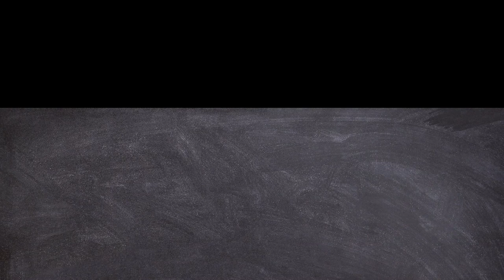Frauen regieren die Welt - Cover (Roger Cicero)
Roger Cicero war einer der besten deutschsprachigen Sänger. "Frau'n regiern die Welt" ist der Song mit dem Er beim Eurovision Song Contest auftrat. Zweifellos ein Höhepunkt seiner Kariere. Ich war damals begeistert von seinem Auftritt beim Eurovision.

Grund genug für ein Cover mit Karaokebegleitung. Covers sind die beste Werbung für einen Song, denn sie machen stets neugierig auf das Original.☺

Das tolle Karaokebegleitung mit astreinem Sound fand ich dieses mal auf dem Kanal "escDjpo2007".

Viel Spaß beim Anhören (besser ansehen) und selbst Singen
Beste Grüße
Michael

Die tollen Bilder und Videos dieses Großprojekts fand ich dieses mal bei Pixabay.

Frau'n regiern die Welt - Cover (Roger Cicero)

Roger Cicero was one of the best German-speaking modern singers. "Women rule the world" is the song with which he performed at the Eurovision Song Contest. A highlight of his career, no doubt. Back then I was thrilled with his appearance at Eurovision.
Reason enough for a cover with karaoke accompaniment. Covers are the best advertisement for a song because they always make you curious about the original

This time I found the great karaoke accompaniment with pure sound on the channel "escDjpo2007".

Have fun listening (better look) and singing yourself
Best regards
Michael

This time I found the great pictures and videos of this major project on Pixabay.